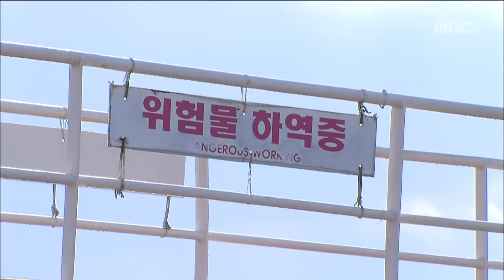유조선 화재 아찔 이소현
◀ＡＮＣ▶
 최근 제주도 앞바다를 지나는
선박에서 화재가 잇따르고 있는데요.

 경유 수천톤을 싣고
항해하던 유조선에서 불이 났습니다.

 다행히 큰 불로 번지지는 않았지만
선원 2명이 다쳤습니다.

           ◀ＥＮＤ▶
           ◀ＶＣＲ▶

 칠흑 같은 어둠 속.

 헬기 조명을 비추자
바다 위에 멈춰선 유조선이
모습을 드러냅니다.

 유조선에서
화상을 입은 선원은
해경 헬기를 타고
경비정으로 옮겨집니다.

 화재가 난 선박은
경기도 평택에서
서귀포시 화순항으로 오던
부산선적 천 600톤 급 유조선.

 불이 처음 난 보일러실은 무너져내렸고
선원 침실과 복도도
천정이 뻥 뚫려 폐허처럼 변했습니다.

 어제 오후와 오늘 새벽
잇따라 보일러실에서 불이 나면서
선원 1명이 화상을 입고
1명이 파편에 찰과상을 입었습니다.

 유조선에는
발전소용 바이오 경유 2천톤이 실려있었지만
선원들이 자체 진화한 뒤,
해경이 잔불을 정리해
대형 화재로는 번지지 않았습니다.

 ◀ＩＮＴ▶ 화재 유조선 선장
"(하늘에) 불꽃이 솟는 것을 보고 침실로 가서 자는 선원들을 깨워 전부 대피시켰습니다. 그리고 나서 1분 뒤에 '펑'하고 폭발했어요."

 "(s.u) 특히 겨울철에는
난방 사용이 늘고,
해상 날씨도 수시로 돌변하기 때문에
화재 위험이 높습니다."

 이번 주에만 제주 해역에서는
선박 3척에서 화재가 잇따라 발생했습니다.

 해경은
바다에서 조업 중인 선박에서 불이 나면
인명 구조와 화재 진압이 어려운 만큼
출항 전 기상상황과
기본적인 안전 점검을
꼼꼼히 할 것을 당부했습니다.